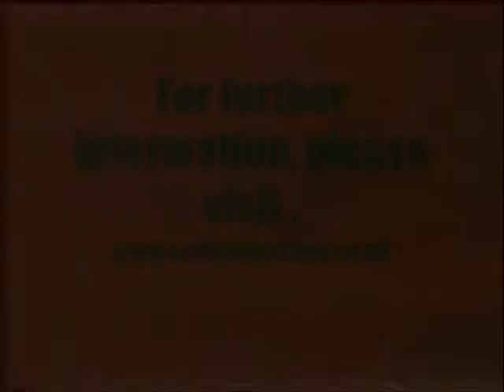Method & Madness Vs. Rooney & Hurley - Part 3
The conclusion of the Celtic Wrestling tag team championship match between Scouse & Ham and Irish Whip Wrestling stars Captain Rooney and Conor Hurley, from "Turbulance" at Aberfan Social Club, Aberfan on September 18th 2008.  Apologies are made for the quality of this video.  Filmed by Dwight Peppard and produced by Mark Wallman.

The stars of Celtic Wrestling are highly trained athletes, and under no circumstances should their performances be attempted or copied.